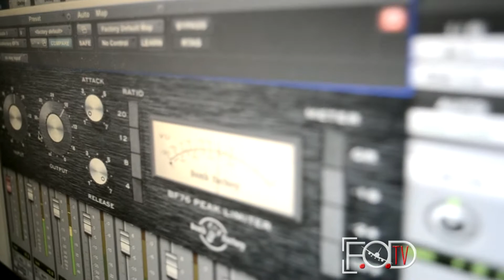F.O.D. Gang - Take Off episode 1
Fly Or Die gang in the studio recording their new hits that yall will hear pretty soon.
You can follow them on twitter @Breeze_FODGang

Also check out the peeps behind the camera; Blood Is Bond members which you can follow on twitter @SlimTheCoolKid